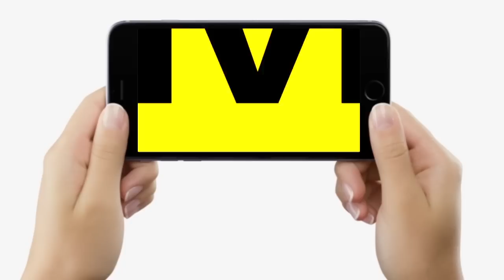Janta Darbar में पहुंचे बुजुर्ग ने कहा- Sasaram का CO भ्रष्ट है, पैसा लेकर इधर-इधर करते हैं....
Janta Darbar में पहुंचे बुजुर्ग ने कहा- Sasaram का CO भ्रष्ट है, पैसा लेकर इधर-इधर करते हैं. | Bihar News | LiveCities